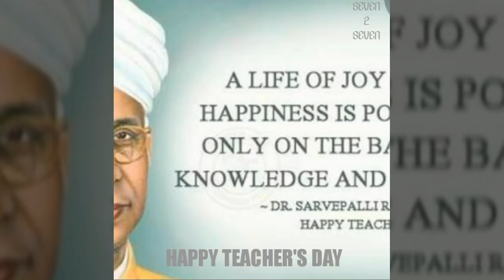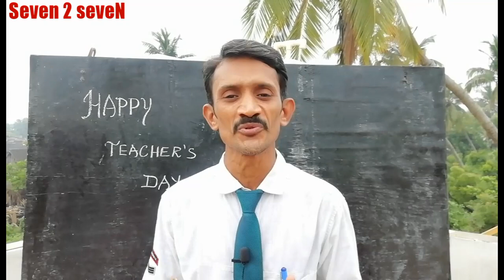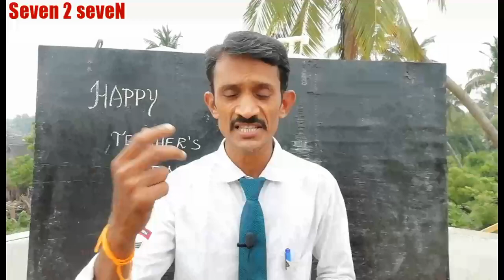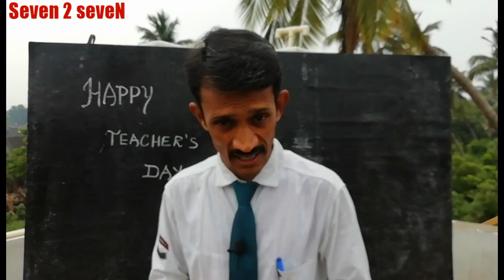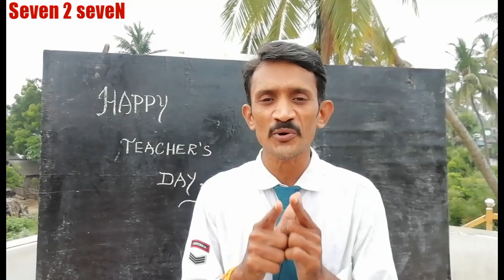Invite Seminar || From Students || Class-1to10 || Celebrations of Teachers || On-line|| Make a vedio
Students ,
   Please Send Your vedio of seminar of chosen a Topic in any Subject to 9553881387 or 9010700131.
Last date 4th september 2020... Time 5pm...
Your vedios are keep in our seven 2 seven online tutorial YouTube channel...